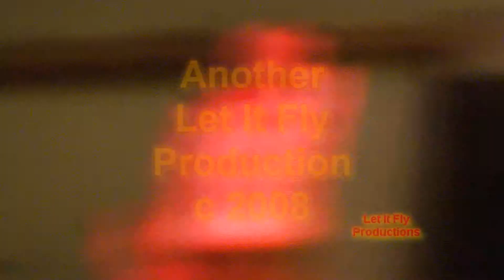Jason Neville Feat Aaron Neville - Do Something With Your Life 5 4 2008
One of my favorite songs performed by Jason Neville, is "Do Something With Your Life"! For whatever reason, Jason brings the life to this song, and on May 4th, 2008, he also brought his Dad, The Legendary Aaron Neville to the stage to perform this with him! I was in awe! Anyway, the proof is in the performance, and these two exemplify what The League Of eXceptional Performers is all about. Enjoy!